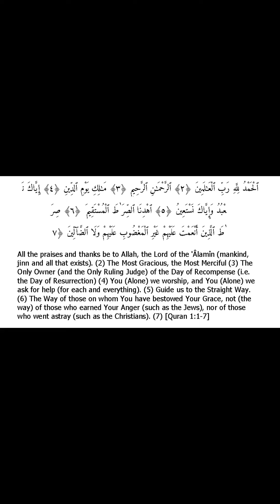Dua for Protection